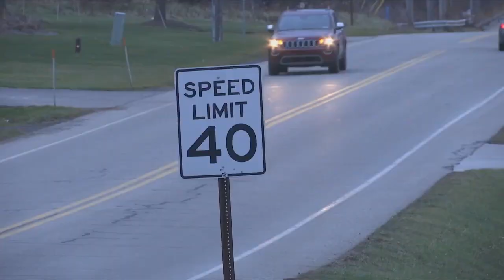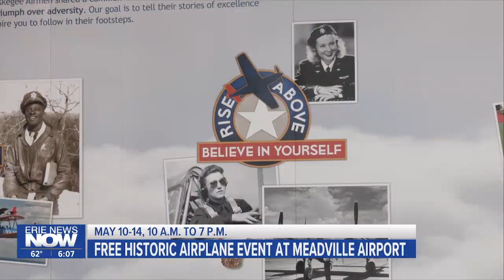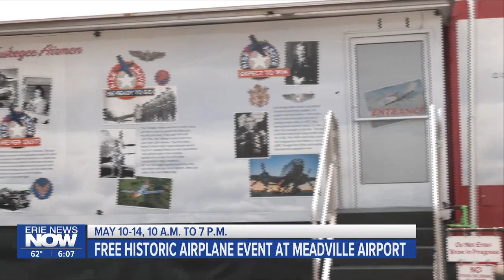Tom Kowalski | MMJ/Reporter Demo Reel | June 2023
Some of my best clips of my first year working as a Multimedia Journalist/Reporter at Erie News Now (WICU/WSEE) in Erie, Pennsylvania.